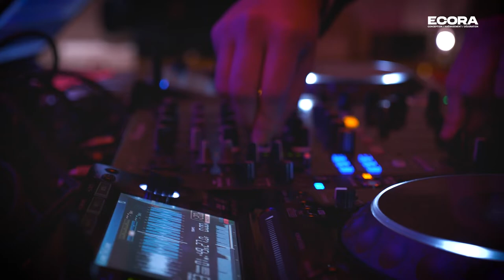Soirée des 10 ans d'Ecora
Retour en image sur la soirée des 10 ans d'ECORA. Retrouvez à travers cette vidéo, le témoignage du gérant, Guillaume CAYLAK, ainsi que des salariés mais également de certains clients qui éprouve le plaisir de travailler avec cette entreprise.
Thierry Repentin, maire de Chambéry, revient sur le parcours atypique du jeune investisseur qui a permis à d'autres entrepreneur de s'installer.

Plus d'informations en vidéo 📹